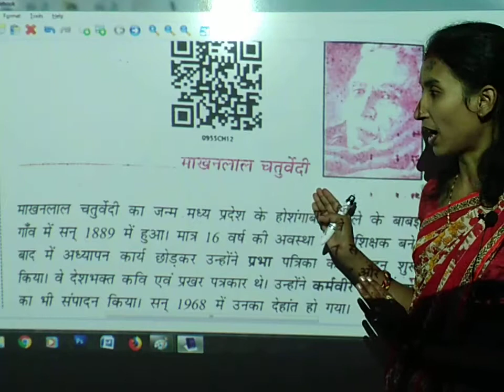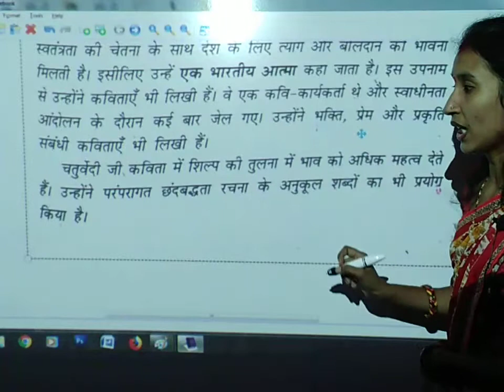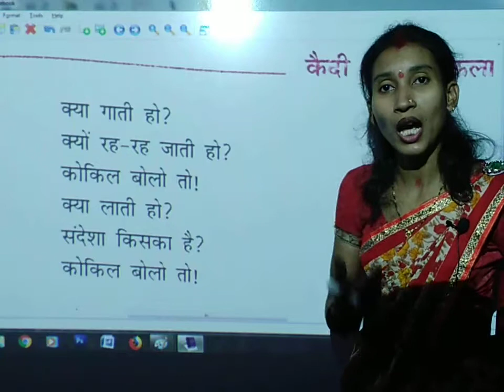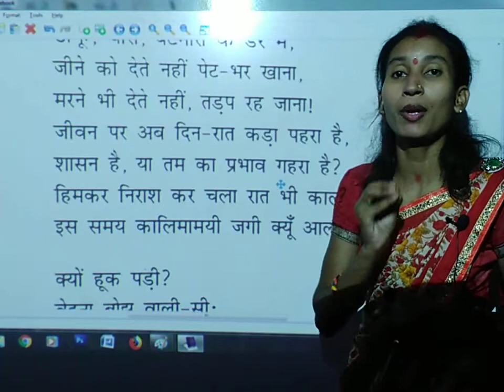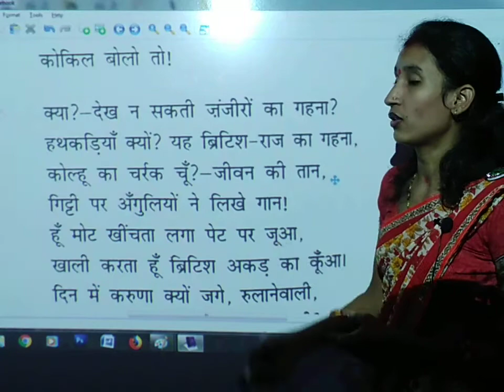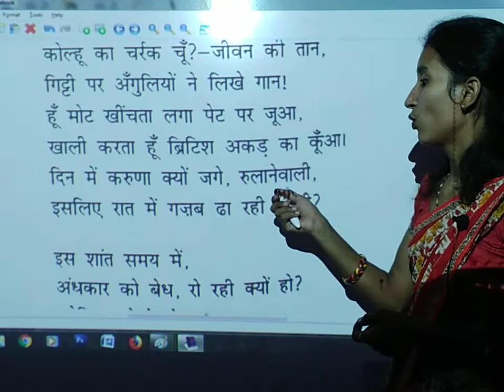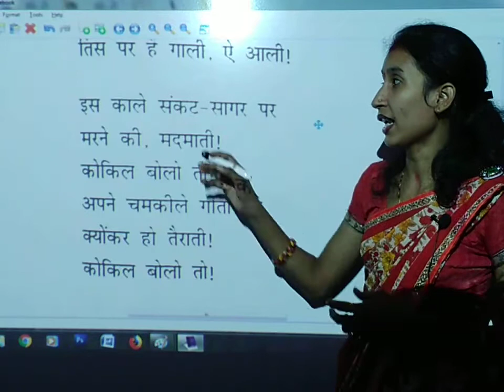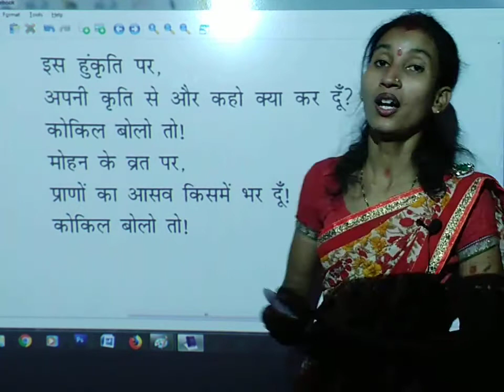कैदी और कोकिला - कविता व उसकी सुन्दर व्याख्या | माखन लाल चतुर्वेदी - कवि परिचय | class 9 | Hindi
क्या गाती हो ?
क्यों रह-रह जाती हो ?
कोकिल बोलो तो !